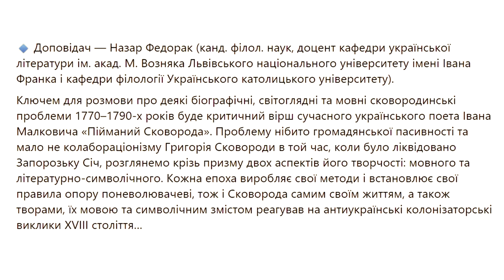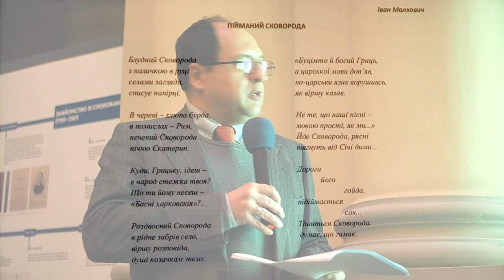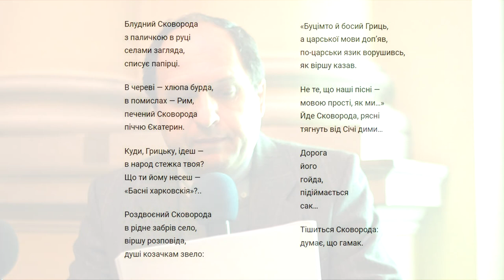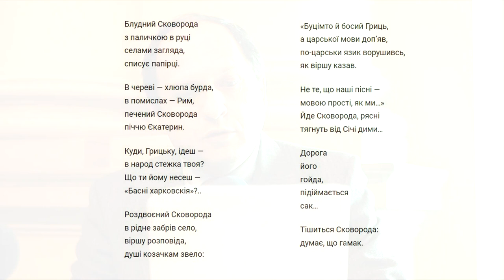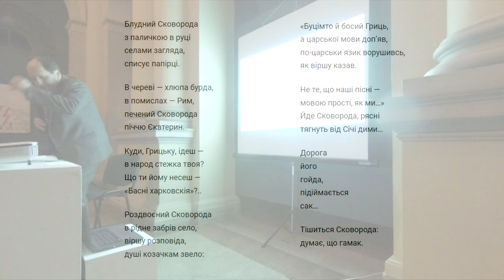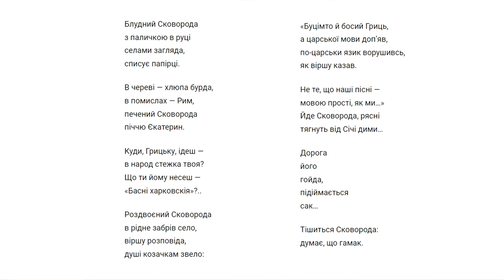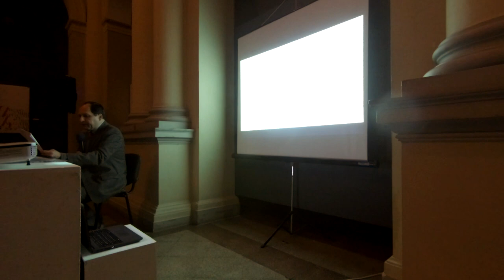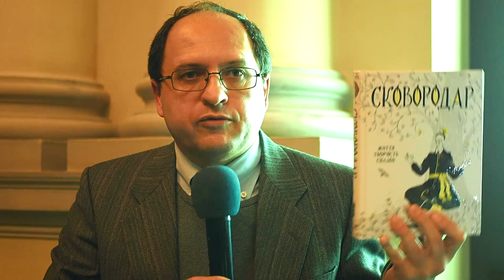Лекція «Філософія на руїнах Січі, або Григорій Сковорода і “національне питання”». Назар Федорак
9 грудня 2022 року у НМЛ відбулася лекція Назара Федорака щодо деяких біографічних, світоглядних та мовних сковородинських проблем. В основі лекції — вірш сучасного українського поета Івана Малковича «Пійманий Сковорода». Лекція пройшла у межах мистецького проєкту «Той, чия совість – як чистий кришталь…».

Лектор розглядає проблему нібито громадянської пасивності та мало не колабораціонізму Григорія Сковороди в той час, коли було ліквідовано Запорозьку Січ, крізь призму двох аспектів його творчості: мовного та літературно-символічного. Кожна епоха виробляє свої методи і встановлює свої правила опору поневолювачеві, тож і Сковорода самим своїм життям, а також творами, їх мовою та символічним змістом реагував на антиукраїнські колонізаторські виклики XVIII століття…

🔹 Більше про лекції присвячені 300-річній річниці від народження Григорія Савича, можна знайти за покликанням, вхід вільний

Інформаційна довідка про лектора: Назар Федорак (канд. філол. наук, доцент кафедри української літератури ім. акад. М. Возняка Львівського національного університету імені Івана Франка і кафедри філології Українського католицького університету).